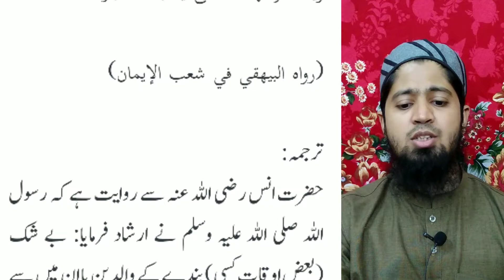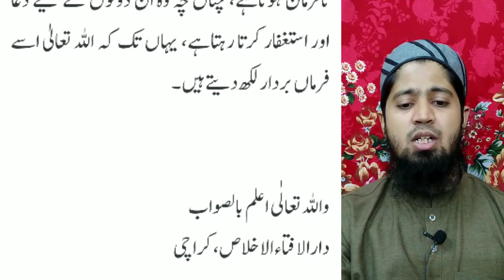Maa Baap Ki Wafat ke Bad Unki Na-Farmani Ki Mafi Kesy Mangain||March 25, 2021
Maa Baap Ki Wafat Ke Bad Unki Na-Farmani Ki Mafi Kesy Mangain||March 25,2021|| Islamoc Bikhry Moti

دارالافتاء الاخلاص، جو دنیا بھر کے مسلمانوں کو ان کے شرعی مسائل کا حل، مستند اور جید مفتیانِ کرام کی زیرِ نگرانی قرآن و سنت کی روشنی میں فتاوٰی کی صورت میں پیش کرتا ہے۔ جس کے بانی اور سربراہ مفتی محمد عقیل منیر صاحب ہیں۔
چونکہ عام مسلمانوں کی رسائی اپنے مفتیان کرام تک بہت مشکل ہوتی جارہی ہے، جس کی وجہ کچھ مفتیان کرام کی اپنی علمی مصروفیات اور کچھ عوام کا اپنے معاشی مشاغل میں مصروف ہونے کی بناء پر ان کی خدمت میں پیش ہونے سے قاصر رہنا ہے، اسی بناء پر مفتی صاحب کے دل میں عرصہ سے یہ داعیہ پیدا ہو رہا تھا کہ کسی طرح عام مسلمان عوام اور مفتیان کرام کے درمیان باہمی تعلق پیدا ہوجائے اور ان کے درمیان ایک پل(Bridge) قائم ہوجائے، جس سے ان کے درمیان Communication Gap چاہے زبان، فاصلہ اور وقت کا ہو، ختم ہوجائے اور وہ باآسانی جب چاہیں، اپنے دینی رہنماؤں (مفتی حضرات) سے اپنے ہر مسئلہ کا حل قرآن و سنت کی روشنی میں پوچھ کر اس پر عمل کرکے کامیاب زندگی گزار سکیں۔

دارالافتاء الاخلاص کے نمایاں مفتیان کرام
مفتی محمد عقیل منیر
● ایم اے: بین الاقوامی تعلقات (IR)، اسلامک اسٹڈیز،عربی۔
●فاضل درس نظامی، جامعة العلوم الاسلامية، علامه بنوری ٹاون، کراچی۔
● تخصص فی الفقہ الاسلامی: جامعة دارالعلوم نعمان بن ثابت، کراچی۔

● خدمات :
   (1) رئیس، دارالافتاء الاخلاص۔
   (2) نگران : شعبہ تخصص فی الفقہ الاسلامی جامعہ احتشامیہ ، کراچی
   (3) نگران: "اِسما" اخلاص شریعہ میڈیکل ایڈوائزری
   (4) نائب مفتی و استاذ التخصص فی فقہ المعاملات، جامعة دار العلوم نعمان بن ثابت، کراچی۔
(5)حلال آڈیٹر و ممبر فیصلہ کمیٹی، RENAISSANCE Inspection And Certification Agency (RICA)
(6) سابقہ کمیٹی ممبر، حلال آگہی و تحقیقاتی کونسل، (HARC)
(7)وزیٹنگ فیکلٹی ممبر، PAF Institute Of Economics And Technology (KIET)

ڈاکٹر مفتی محمد وصی فصیح بٹ
● ایم بی اے (فائنانس)
● پی ایچ ڈی (اسلامک فائنانس)
●فاضل درس نظامی، جامعة دار العلوم کورنگی، کراچی۔
● تخصص فی الفقہ الاسلامی، جامعة العلوم الاسلامیہ، علامہ بنوری ٹاؤن، کراچی۔

● خدمات :
   (1) مفتی و ممبر شوری کمیٹی، دارالافتاءالاخلاص۔
   (2) شریعہ ایڈوائزر
      (۱) زرعی ترقیاتی بینک لمیٹڈ (ZTBL)۔
      (٢) اٹلس ایسٹ مینجمنٹ لمیٹڈ (AMAL)۔
●  سابق شریعہ ایڈوائزر:
   (۱) اے ایف فرگوسن اینڈ کمپنی ۔
   (2) Grant Thornton Anjum Rahim (GTAR)

● (4) وزیٹنگ فیکلٹی ممبر:
   (١) کراچی یونیورسٹی
   (٢) ڈی ایچ اے صفہ یونیورسٹی
   (٣) پی اے ایف کراچی انسٹیٹیوٹ آف اکنامکس اینڈ ٹیکنالوجی (KIET)
   ( 4)عثمان انسٹیٹیوٹ آف ٹیکنالوجی (UIT)۔

مفتی محمد فرحان فاروق
●فاضل درس نظامی و متخصص فی الفقہ الاسلامی ، جامعة دار العلوم کورنگی، کراچی۔

● خدمات :
   (1) مفتی و کمیٹی ممبر، دارالافتاء الاخلاص۔
   (2) کمیٹی ممبر، حلال آگہی و تحقیقاتی کونسل (HARC)۔
   (3) ممبر، تکافل ایڈوائزری فورم۔
   (4) ممبر، دارالافتاء الفرقان، ڈی ایچ اے۔
   (5) ممبر، اسلامک میڈیکل لرنرز ایسوسی ایشن (IMLA)۔